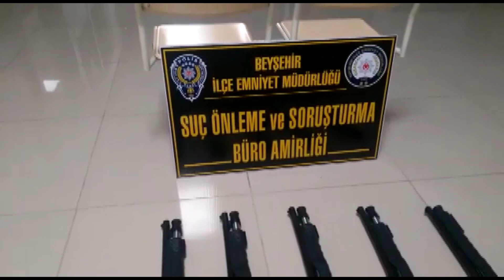Kargoyla yasa dışı pompalı tüfek sevkiyatına polis engeli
Beyşehir ilçesinde polis ekiplerinin yasa dışı kaçak üretim olan pompalı tüfek sevkiyatına yönelik düzenlediği operasyonda 20 adet ruhsatsız pompalı tüfek, 1 adet adet ruhsatsız tabanca ve şarjörü, 1 adet ruhsatsız otomatik av tüfeği, çok sayıda tabanca şarjörü ve tabanca parçası ele geçirildi. Olayla ilgili 2 şahıs gözaltına alındı.

Edinilen bilgiye göre, Beyşehir İlçe Emniyet Müdürlüğü'ne bağlı Suç Önleme ve Soruşturma Büro Amirliği ekipleri kent merkezinde silah kaçakçılığı yapılacağı ihbarı üzerine harekete geçerek 1 kargo firmasına operasyon düzenledi.

Ekipler 20 adet ruhsatsız pompalı tüfek ele geçirdi. Kargo gönderisini yaptığı tespit edilen şüphelinin iş yerine de ekipler tarafından operasyon gerçekleştirildi.

Burada yapılan arama sonucunda 1 adet ruhsatsız tabanca ve şarjörü, 1 adet ruhsatsız otomatik av tüfeği, 301 adet ucu açılmış tabanca namlusu, 44 adet tabanca şarjörü ve 620 adet tabanca parçası ele geçirildi.

Ele geçirilen silah ve silah parçalarının ilçe dışına gönderilmek üzere olduğu ortaya çıktı.

Olayla  ilgili 2 şüpheli gözaltına alındı. Şüpheliler hakkında adli işlem başlatıldığı öğrenildi.